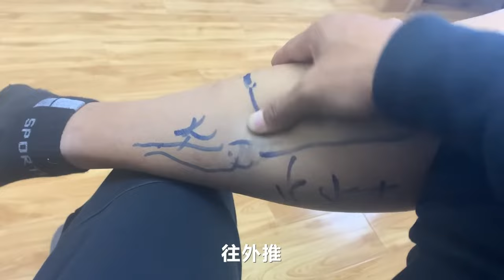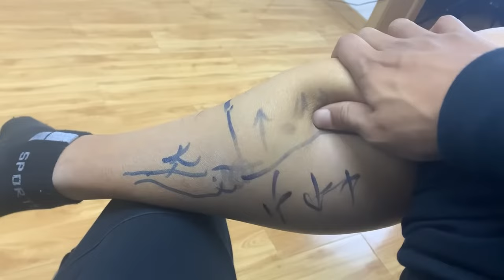大腿不通？每天坚持1个动作，气血直冲脚底，80岁爬楼都不累【人体百科David伟】